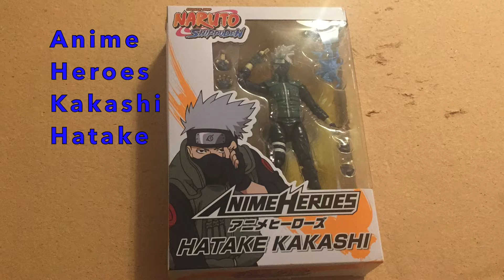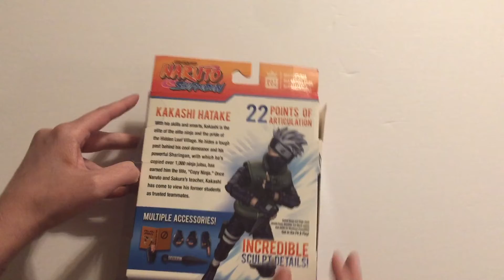Kakashi Hatake Anime Heroes vs BST AXN Figures What The Fig? Unboxing #10 Naruto Shippuden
Evie Grapes unboxing Kakashi Sensei. Anime Heroes vs BST AXN figures.